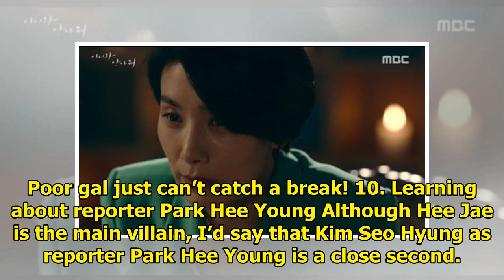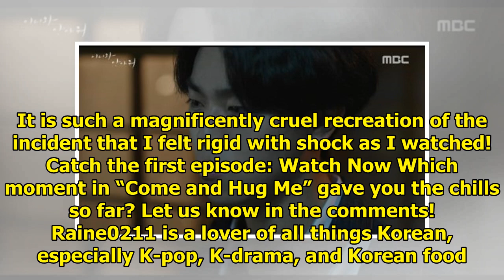12 Chilling Moments In "Come And Hug Me" That Gave Us Serious Goosebumps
12 Chilling Moments In "Come And Hug Me" That Gave Us Serious Goosebumps
While “Come and Hug Me” sounds like a welcoming title, this drama starring main leads Jin Ki Joo and...